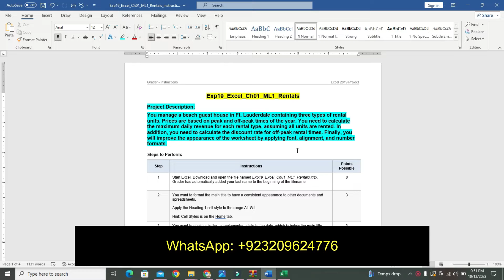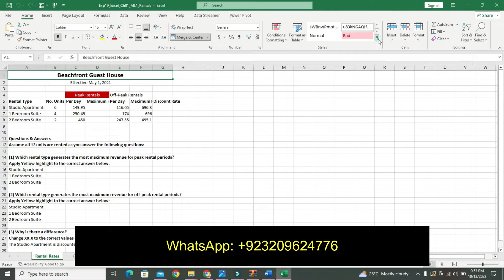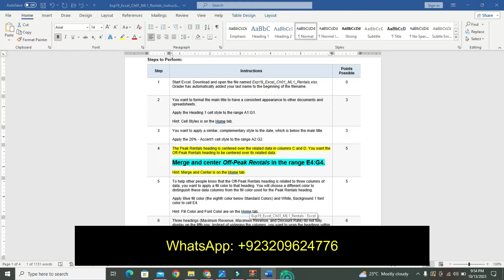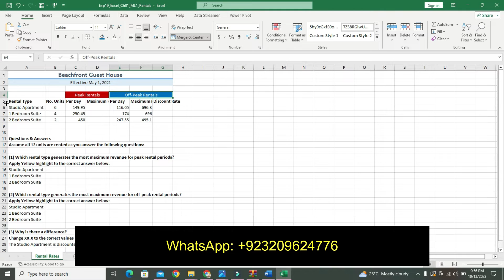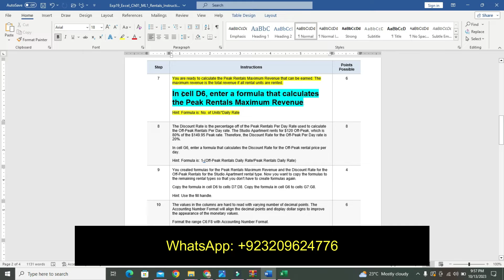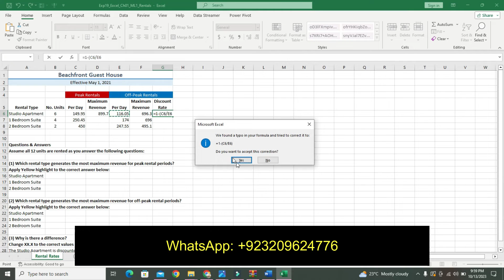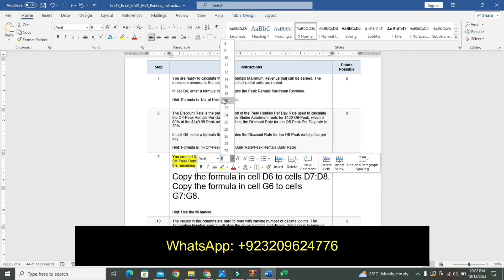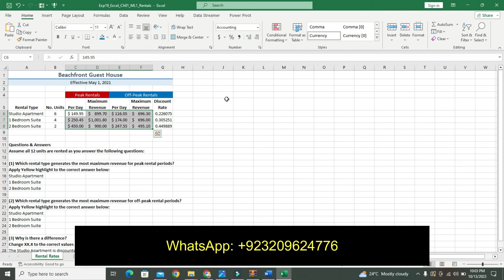Exp19_Excel_Ch01_ML1_Rentals | Excel Chapter 1 Rentals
Exp19_Excel_Ch01_ML1_Rentals

Project Description:
You manage a beach guest house in Ft. Lauderdale containing three types of rental units. Prices are based on peak and off-peak times of the year. You need to calculate the maximum daily revenue for each rental type, assuming all units are rented. In addition, you need to calculate the discount rate for off-peak rental times. Finally, you will improve the appearance of the worksheet by applying font, alignment, and number formats.
1 Start Excel. Download and open the file named Exp19_Excel_Ch01_ML1_Rentals.xlsx. Grader has automatically added your last name to the beginning of the filename.

2 You want to format the main title to have a consistent appearance to other documents and spreadsheets.

Apply the Heading 1 cell style to the range A1:G1.

Hint: Cell Styles is on the Home tab.
3 You want to apply a similar, complementary style to the date, which is below the main title.

Apply the 20% - Accent1 cell style to the range A2:G2.
4 The Peak Rentals heading is centered over the related data in columns C and D. You want the Off-Peak Rentals heading to be centered over its related data.

Merge and center Off-Peak Rentals in the range E4:G4.

Hint: Merge and Center is on the Home tab.
5 To help other people know that the Off-Peak Rentals heading is related to three columns of data, you want to apply a fill color to that heading. You will choose a different color to distinguish these data columns from the fill color used for the Peak Rentals heading.

Apply Blue fill color (the eighth color below Standard Colors) and White, Background 1 font color to cell E4.

Hint: Fill Color and Font Color are on the Home tab.
6 Three headings (Maximum Revenue, Maximum Revenue, and Discount Rate) do not fully display on the fifth row. Instead of widening the columns, you want to wrap the headings within their respective cells. This will enable you to maintain the column width appropriate for the data below the headings.

Center and wrap the headings on row 5.

Hint: Use the Home tab.
7 You are ready to calculate the Peak Rentals Maximum Revenue that can be earned. The maximum revenue is the total revenue if all rental units are rented.

In cell D6, enter a formula that calculates the Peak Rentals Maximum Revenue.

Hint: Formula is: No. of Units*Daily Rate

8 The Discount Rate is the percentage off of the Peak Rentals Per Day Rate used to calculate the Off-Peak Rentals Per Day rate. The Studio Apartment rents for $120 Off-Peak, which is 80% of the $149.95 Peak rate. Therefore, the Discount Rate for the Off-Peak Per Day rate is 20%.

In cell G6, enter a formula that calculates the Discount Rate for the Off-Peak rental price per day.

Hint: Formula is: 1-(Off-Peak Rentals Daily Rate/Peak Rentals Daily Rate)
9 You created formulas for the Peak Rentals Maximum Revenue and the Discount Rate for the Off-Peak Rentals for the Studio Apartment rental type. Now you want to copy the formulas to the remaining rental types so that you don't have to create formulas again.

Copy the formula in cell D6 to cells D7:D8. Copy the formula in cell G6 to cells G7:G8.

Hint: Use the fill handle.
10 The values in the columns are hard to read with varying number of decimal points. The Accounting Number Format will align the decimal points and display dollar signs to improve the appearance of the monetary values.

Format the range C6:F8 with Accounting Number Format.

Hint: Accounting Number Format is on the Home tab.
11 The Discount Rate formula results are displayed as decimal points. However, formatting the values as percentages will align decimal points and clearly indicate the percentages.

Format the range G6:G8 in Percent Style with one decimal place.

Hint: Look in the Number group on the Home tab.

12 You applied a solid blue to the Off-Peak Rentals heading, so you will apply a complementary lighter blue fill color to the data below that heading.

Apply Blue, Accent 1, Lighter 80% fill color to the range E5:G8.

Hint: The Fill Color palette contains an option for selecting more colors to customize.

13 A solid red fill is applied to the Peak Rentals heading. You will select a complementary custom fill color for the data below that heading.

Select the range C5:D8 and apply a custom fill color with Red 242, Green 220, and Blue 219.

Note, Mac users, in the Colors dialog box, click the Color Sliders tab and then select the RGB Sliders.
Hint: On the Home tab, in the Font group, click Fill Color, and then click More Colors.